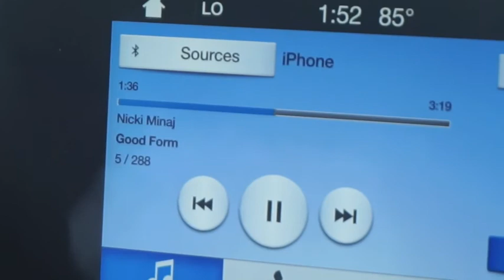Bahamas Paradise Cruise Bday Trip!!